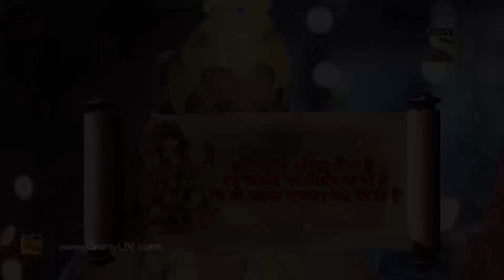Vighnaharta Ganesh - Ep 361 - Full Episode - 8th January, 2019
Episode 361: The Half-Life
Karthik tries his best to defeat Tarkarsur but fails on every step of the way. Finally, Tarkasur reveals that his life is scattered everywhere throughout the universe and on the feet of Maa Parvati.

Cast:
Shiva's family

Concept: Manikya Raju Uppaluri
Created By: Abhimanyu Singh
Script Head: Manikya Raju Uppaluri
Story: Brijmohan Pandey
Screenplay/Dialogues: Anjalika Gupta and Himanshu Tyagi
Researcher: Dr. Ram Swarth Mehta
Editor: K. Raj Gopal and Sujit Das
Online Editors: Ankush Ambre, Sandeep Singh, and D Singh
Head Of Operations: Anup Vijay
H.O.P: Abhishek Sinha and Gaurav Sharma
Director: Avinash Waghmare
DOP: Prakash Barot
Visual Effect Supervisor: Nishikant Mohapatra and Bharat Mistry
Art Director: Sandesh Gondhalekar and R.P. Singh
Post Head/Supervisor: Srichand Dasnam, Surendra/Vicky
Song Choupai/B.G. Music: Udhbav & Donney and Paresh Shah
Creative Team: N.G/Srichand and R.K. Chhabra/Himani
Script Supervisor/Lyrics: Niraj Prabhakar and Shrikant Vishwakarma
Set Marketing: Swati Sharma, Kartik Dandapani, and Altamash Aslam
Communication Team: Kumar Pai and Prashant Saxena
Set GFX Team:  Vijay Badgujar and Vilas Boga
Set Programming Team: Meenal Rao and Ritwija Mukherjee
Project Head: R A Mehta
Business Head: Manish Pupat
Producers: Abhimanyu Singh and Roopali Singh
Produced By: Contiloe Pictures Pvt.Ltd.